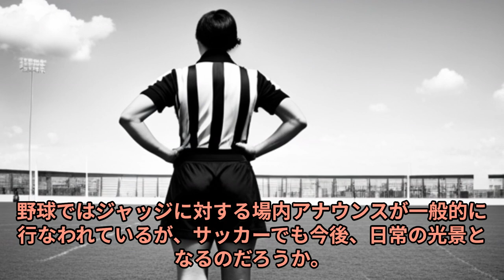FIFA女子ワールドカップ開幕戦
女子ワールドカップが開幕しました、懸念は杞憂に終わりました。
開幕戦は７万人の観客を集めて始まりました、また史上初日本人審判がトリオで試合をさばきました。是非最後までご覧ください。